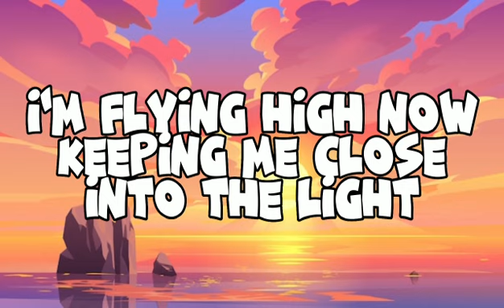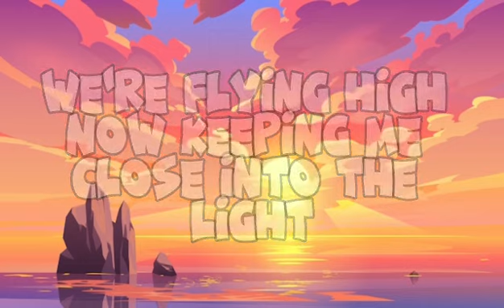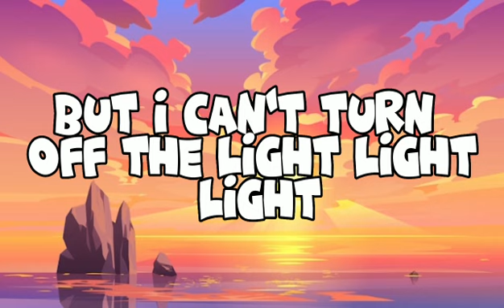Turn Off The Lights - Mike Perry ft. Leo Dante (Lyrics)